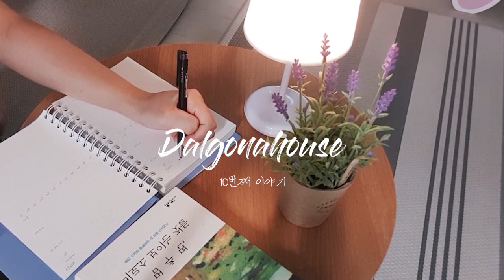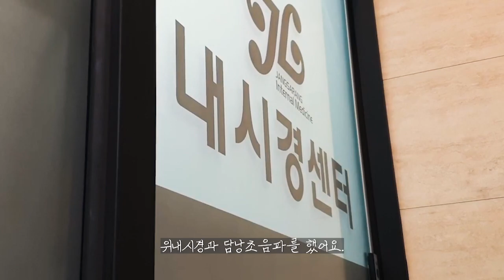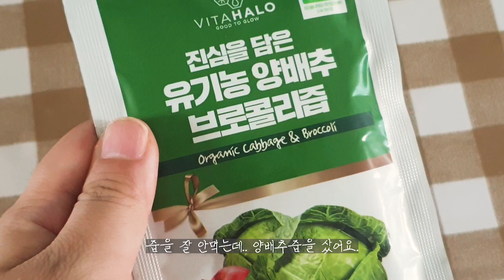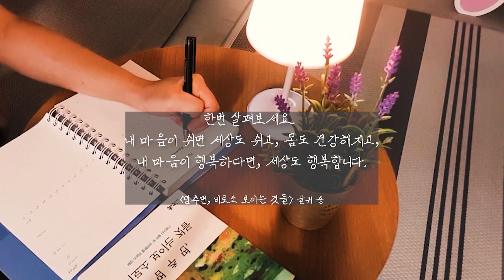SUB) 일상 브이로그, 나를 바꾸는 건강식단ㅣ달고나하우스Dalgonahouse VLOG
바쁜 삶으로 몸을 망가트리고 있지는 않으신가요?
저는 이번에 건강이 나빠지면서,
쉬는 시간을 가지며 식습관도 바꾸려합니다.
저처럼 위장이 안좋으신 분들을 위한 영상이 될듯 하네요.
Aren't you ruining your body with your busy life?
I'm not feeling well this time.
I want to take a break and change my eating habits.
It's going to be a video for people with bad stomachs like me.

📢BGM
✔️Track - Lyoko & DNAKM - Give You Love

안녕하세요. 달고나하우스 유튜브 채널에 오신걸 환영합니다.
워킹맘 일상의 살림이야기를 담은 스토리 영상입니다.
소품을 사용한 인테리어 노하우와 간편한 음식 만들기,
저의 취미생활들을 보실 수 있습니다.
재미있게 보시고 좋아요! 와 구독! 꼭 눌러주세요 ❤️
@dalgonahouse 인스타그램 팔로잉 하시면
더 빠른사진으로 만나보실 수 있답니다.
오늘도 즐거운 하루 되세요. 감사합니다.

Hello. Welcome to the Dalgona House YouTube channel.
It's a story video about the daily lives of working mothers.
Interior know-how using props and easy cooking,
You can see my hobbies.
Follow @dalgonahouse Instagram for faster photos.
Have a nice day today. Thank you.